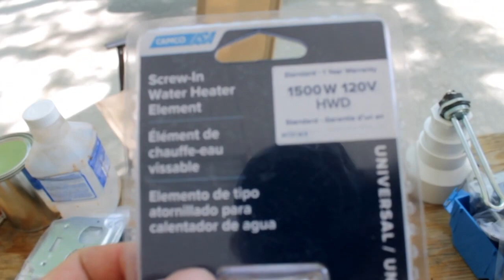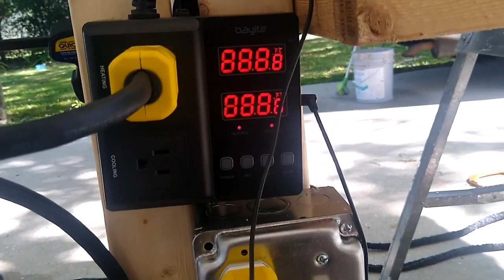Electric PVC Bluing and Parkerizing Tanks That WORK!!